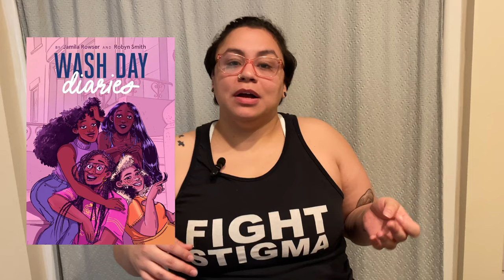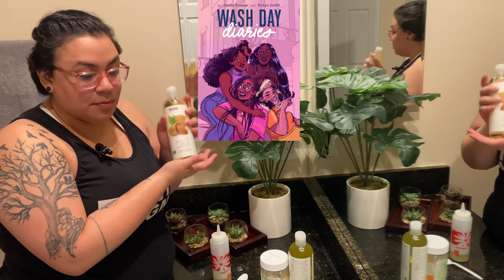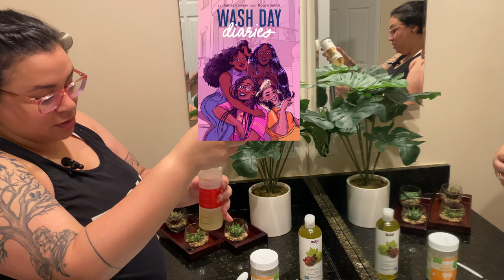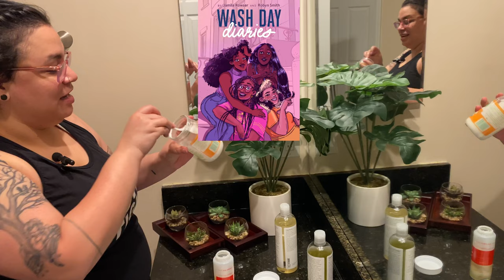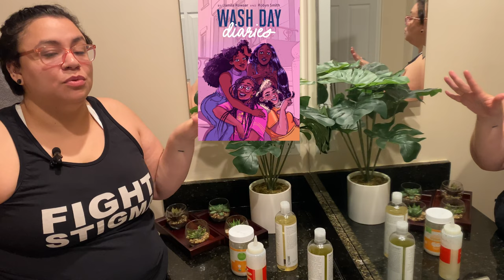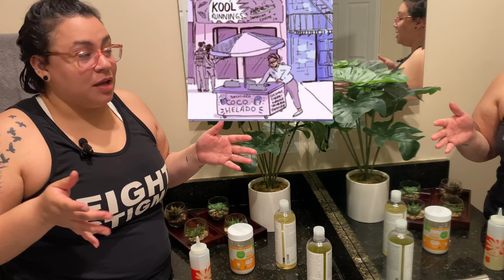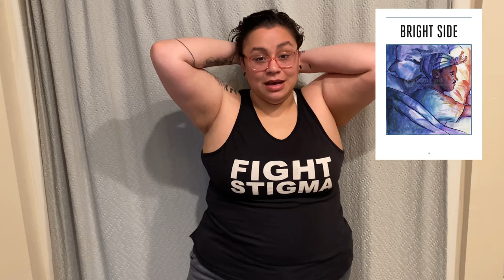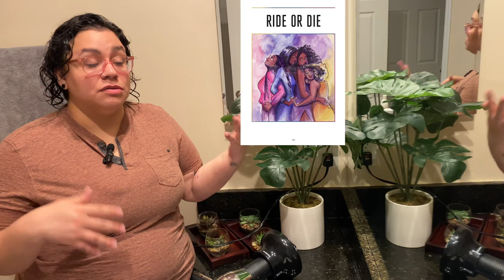reading wash day diaries to motivate me to take care of my hair 🧖🏼‍♀️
Hey! In this video, I’ll be giving an overview of the book “Wash Day Diaries” by Jamila Rowser and Robyn Smith.

🤔 Question of the day: What was something you thought only rich people had as a kid?

📚books mentioned
The Magic Fish by Trung Le Ngyuen

Music by Lord Kagemusha - The Difference (feat. Tha God Fahim) [Instrumental]

0:00 Intro
1:27 My hair journey
3:11 Hair oil ingredients
5:12 Wash Day Diaries overview
8:55 chapter 1 thoughts & oil application
13:51 chapter 2 thoughts
14:30 chapter 3 thoughts
16:54 product overview
17:41 chapter 4 thoughts
18:32 chapter 5 thoughts
20:29 overall thoughts
21:57 Question of the day